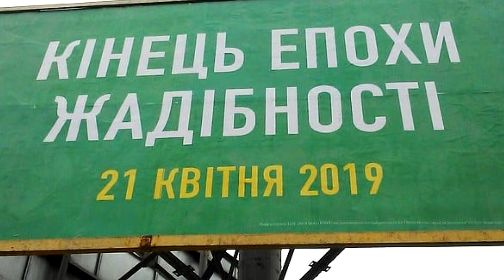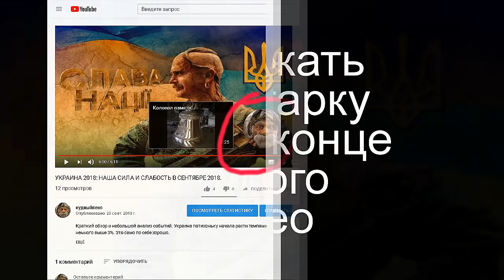Когда выходим? А давайте по чесноку?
Автор текста Олексій Петров
Слава Україні!